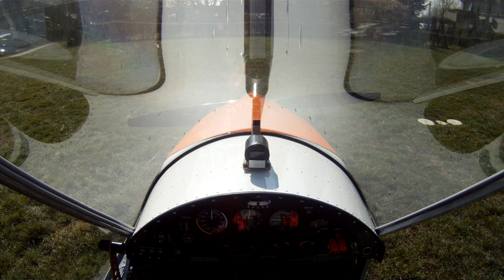Trial in volo